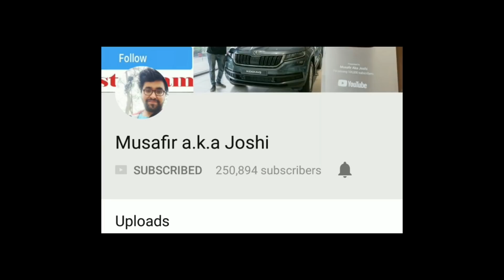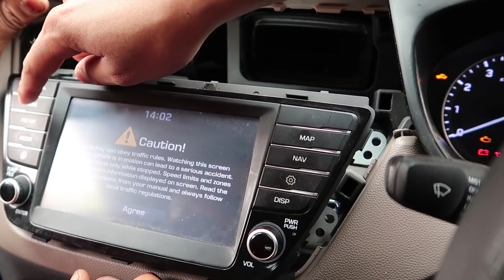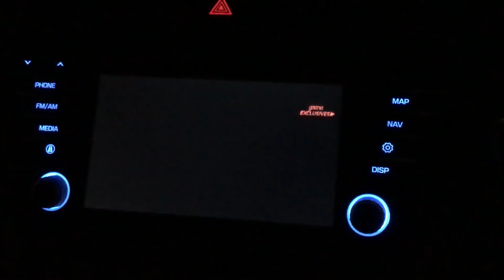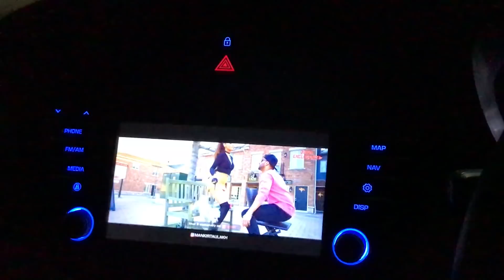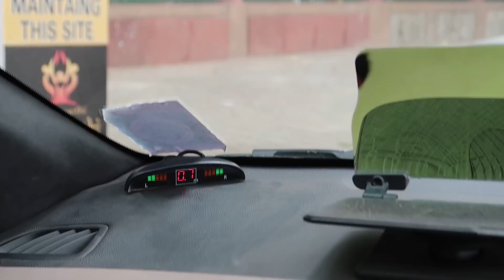Best Modification for Hyundai Elite i20 | Elite i20 Front Sensors installation | Elite i20 Roof Wrap